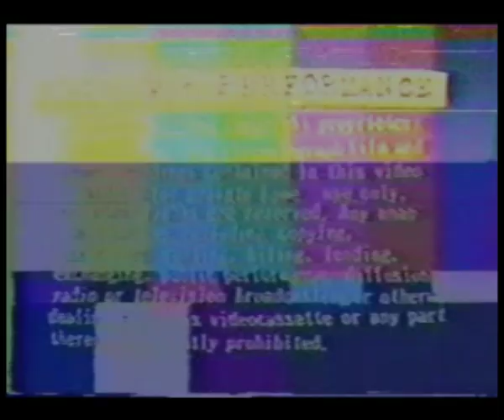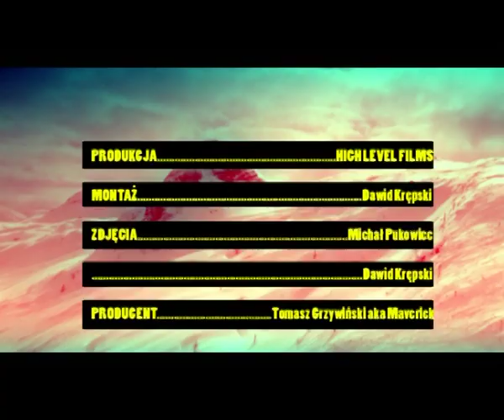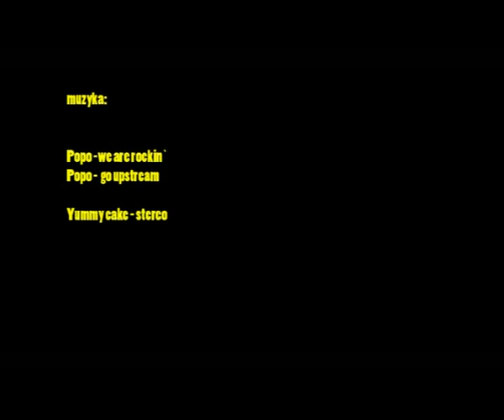Majesty Freeride Pro Tour with Szymek Styrczula-Masniak, Staszek Karpiel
Produkcja: HIGH LEVEL FILMS
Produent: Tomasz Grzywiński
Zdjęcia: Dawid Krępski i Michał Pukowiec
Montaż: Dawid Krępski

Riders:
Szymek Styrczula-Masniak, Staszek Karpiel-Bułecka , Andrzej Osuchowski, Piotrek Węcławowicz, Marcin Pospiech